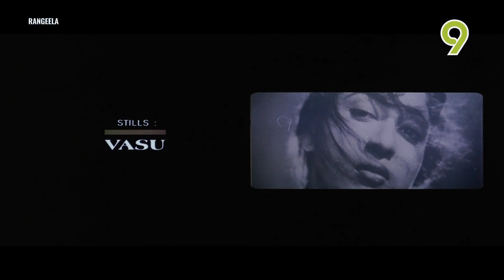Rangeela - TV9 Intro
Kuasa 3 Malam for Movie special on incoming to the night version. This Tuesday show Hindi movie was awaiting to the music and romantic film.